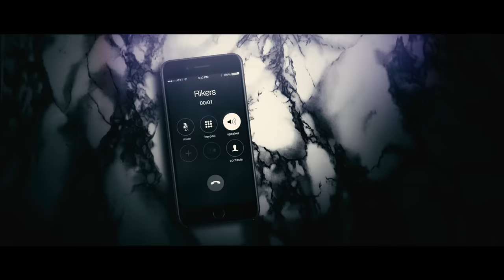Juelz Santana "Time Ticking" Feat. Dave East, Bobby Shmurda & Rowdy Rebel (WSHH Exclusive - Video)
Watch the music video of "Time Ticking" by Juelz Santana Feat. Dave East, Bobby Shmurda & Rowdy Rebel.